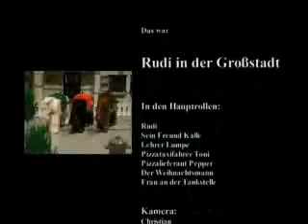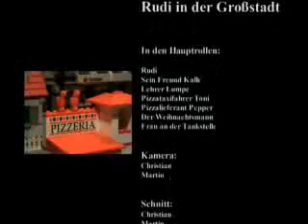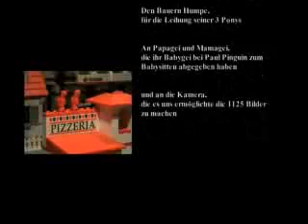Rudi in der Großstadt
Ein Legofilm, den wir für den Kunstunterricht zum Thema "Expressionismus" gemacht haben.

Unser Film beginnt in einem Klassenzimmer voll von recht desinteressierten Schülern. Unsere Hauptfigur, nennen wir sie „Rudi" sitzt in der letzten Reihe am Tisch hinten links auf dem rechten Stuhl (Sicht des Lehrers). Rudi beginnt mit dem Stuhl zu wippen und fällt dabei um. Er schlägt mit dem Kopf auf den Boden und alles wird schwarz vor seinen Augen. Als Rudi die Augen aufschlägt befindet er sich mitten auf einer Großstadt Kreuzung und im nächsten Moment inmitten von hupenden Autos. Entsetzt und verängstigt rennt Rudi vor den Autos weg, nur um dann vor einer Pizzeria fast von Pepper und einer Freundin mit ihren Skateboarden überfahren zu werden. Rudi wächst auch diese Situation über den Kopf und er rennt ziellos weiter um sich dann auf einmal einem Zug gegenüberzusehen, der auf ihn zurast. Nur durch einen Sprung zur Seite rettet sich Rudi. Eine Frau, die gerade ihren Wagen betankt erschreckt durch diese Zwischenfall sosehr, dass sie sich mitsamt Schlauch umdreht und Rudi über und über nass spritzt. Wieder wird es schwarz um ihn und er findet sich im Klassenzimmer wieder, wo ihm gerade sein Lehrer einen Eimer voll Wasser über den Kopf geschüttet hat.